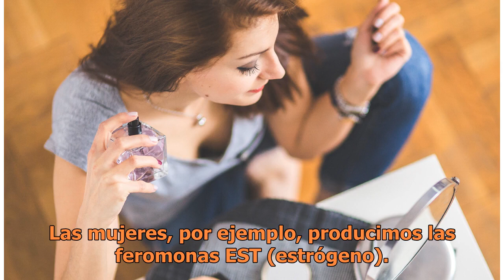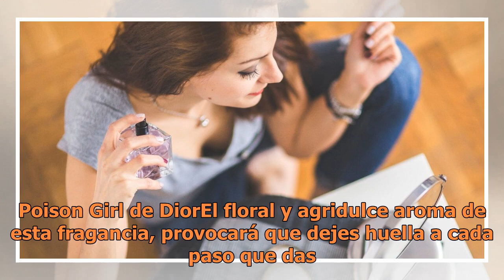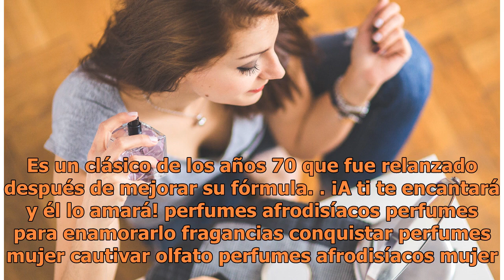5 Perfumes afrodisíacos para que un hombre nunca te olvide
5 Perfumes afrodisíacos para que un hombre nunca te olvide